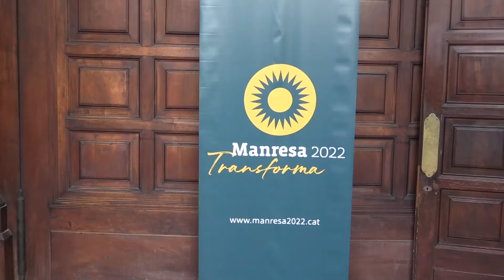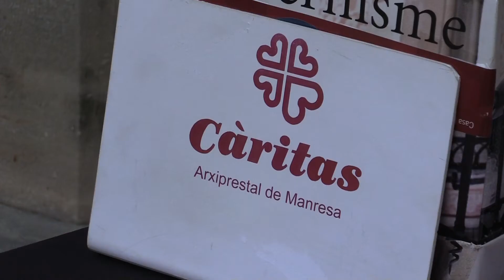Sons del Camí